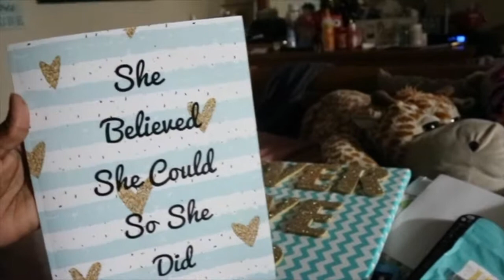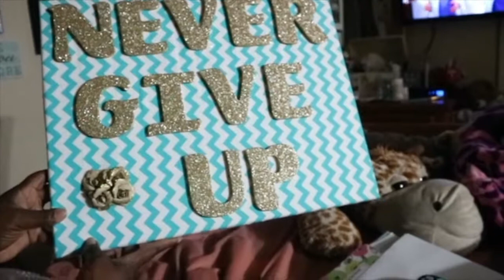Vlogember TTC Mug Exchange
Heeeeyyy Dream Squad!! Hey guys Lex is apart of

Tawanda's Instagram- princess_wife_2moms_rock_

xoxoxo